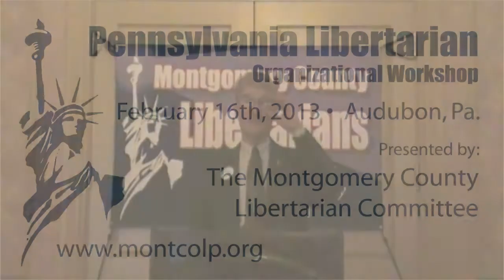Part 1: Lou Jasikoff - "Become the Media, Drive Thugs Crazy"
The Montgomery County Libertarian Committee presents the Pennsylvania Libertarian Organizational Workshop. February 16, 2013. MC: Ken Krawchuk.

Lou discusses his efforts to leapfrog the establishment media and fill the void for investigative journalism.